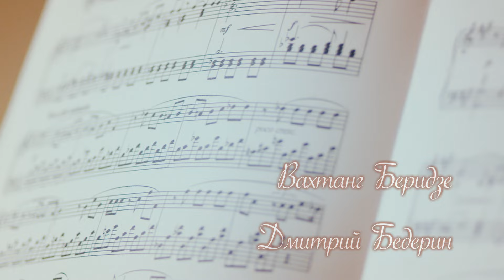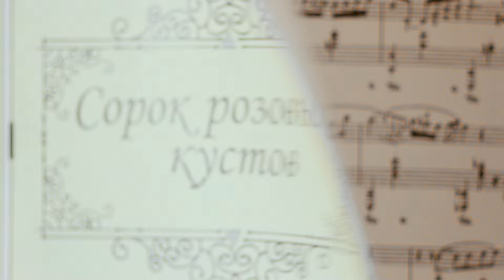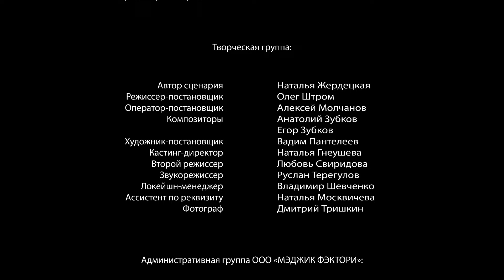Сорок розовых кустов. 3 Серия. Мелодрама. Сериал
Режиссер: Олег Штром
Сценарист: Наталья Жердецкая
Оператор: Алексей Молчанов
Композиторы: Анатолий Зубков, Егор Зубков
Художник: Вадим Пантелеев
Продюсеры: Илона Лакоба, Армен Давитян
Актеры: Эмилия Спивак, Елизавета Арзамасова, Екатерина Соломатина, Павел Трубинер, Роман Полянский, Любовь Матюшина, Дмитрий Бедерин, Вахтанг Беридзе, Максим Битюков, Григорий Быстрицкий
Cерий: 4
Жанр: мелодрама

На горной дороге падает в пропасть маршрутное такси. Выжить в такой катастрофе почти невозможно, но три пассажирки чудом остаются в живых. Более того, они почти невредимы. В больнице, где женщины проводят ночь, они решают, что судьба что-то хочет им сказать этим чудесным спасением. И действительно: за поворотом, на котором их поджидала смерть, каждую из них встречают потрясения и перемены. Саша получает флешку с таинственным посланием, поэтесса Ива влюбляется в рыбака, а Анна теряет надежду на женское счастье. Трём женщинам предстоит исправить прежние ошибки, совершить много добрых дел, встретить настоящую любовь и даже посадить сорок розовых кусто